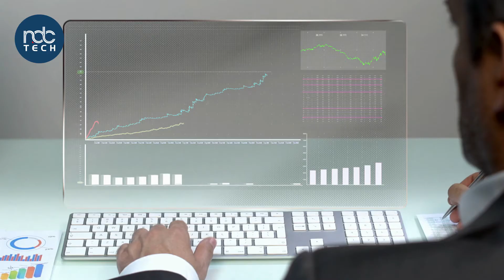Bank of Punjab signing ceremony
Edit/ Animation: The Digital Stop